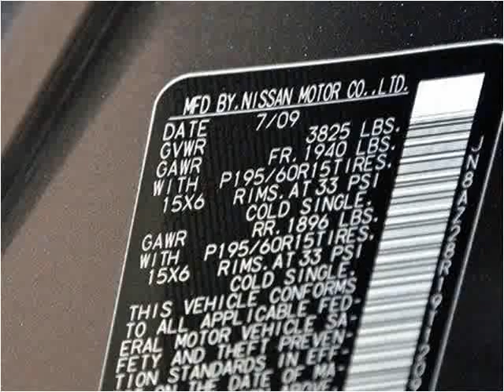2009 Nissan cube Used Cars Lake Worth FL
This 2009 Nissan cube is available from Off Lease Only.